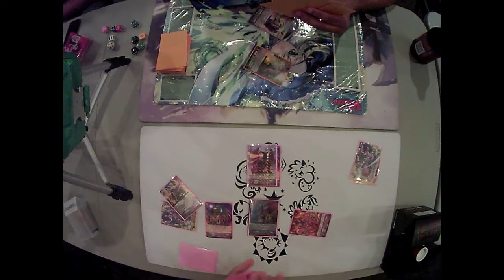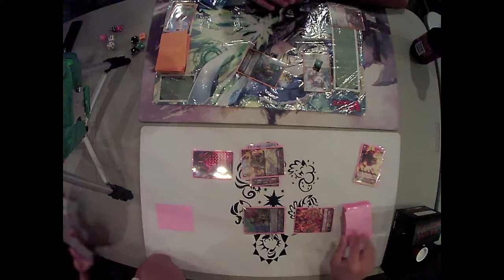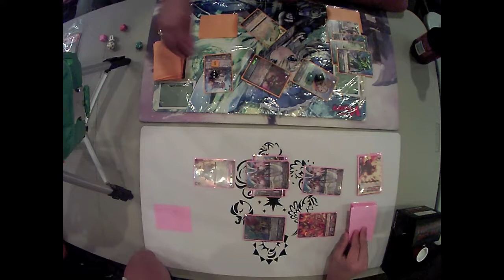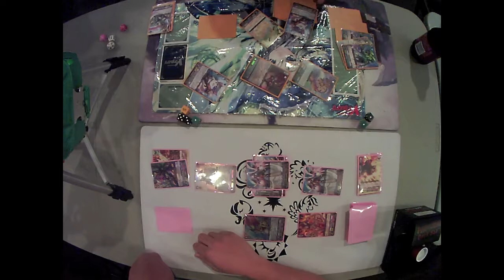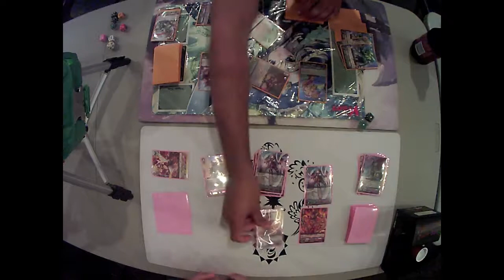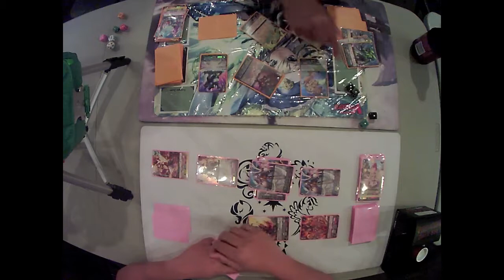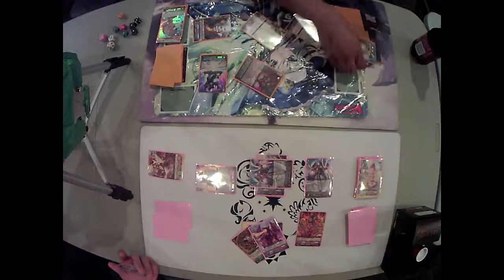Cruel Dragon/Nouvelle Vague vs Chatnoir/Leo-pald "Reverse" Game 2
Game 2! Will there be retribution or a shutout?

Filmed at Adventureland in the Voorhees Town Center.